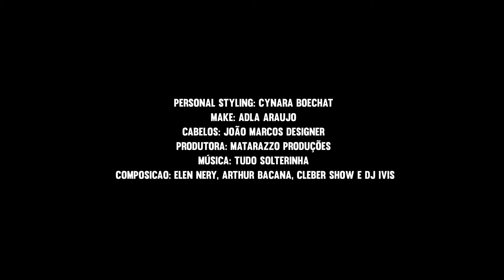Nego Rainner - Tudo Solteirinha (Sua Música)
Compositores: Dj Ivis / Cleber show / Artur bacana / Henri neri

Hoje vai ter baladinha
Ela vai perder a linha
Já ligou pras amiguinhas
Tudo solteirinha 2x
Tudo solterinha 3x
Tapete vermelho pras novinhas
Hoje ninguém segura essas meninas
Tapete vermelho pra novinhas
Joga a mão pra cima solterinha

Contato show (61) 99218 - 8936/ (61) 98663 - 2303